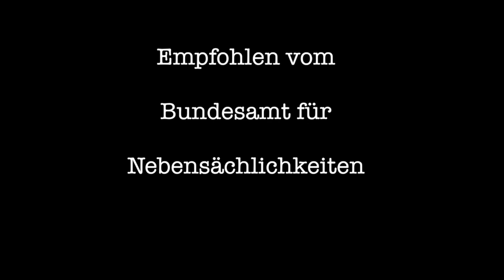Die Kreis Ritze Schau Folge 10 - Gefährliches Halbwissen